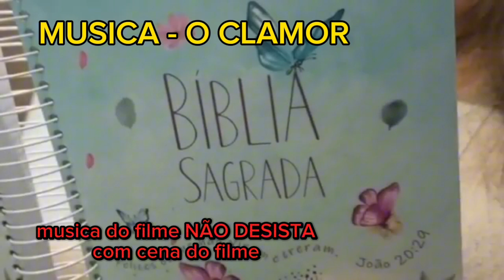O Clamor - Musica Gospel do filme NÃO DESISTA ( Com cena do filme )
MUSICA COMPOSTA POR MARCOS SIQUEIRA
NA VOZ DE SARAH SIQUEIRA

essa música foi feita para o Filme NÃO DESISTA, assista completo no nosso canal

curta deixe um comentário e compartilhe para nos ajudar

Somos um canal de filmes independentes 😃🙏